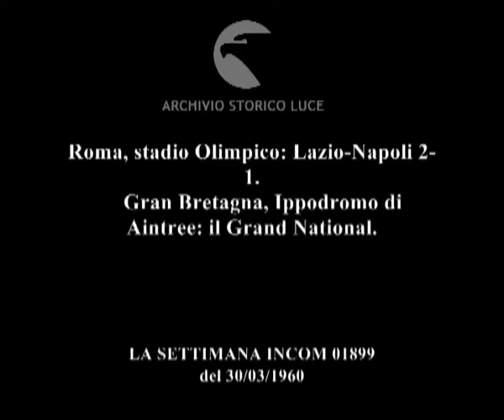Lo sport.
Roma, stadio Olimpico: Lazio-Napoli 2-1.
    Gran Bretagna, Ippodromo di Aintree: il Grand National.
   Descrizione sequenze:stadio Olimpico: le due squadre entrano in campo ; le squadre in fila al centro campo ; tifosi sugli spalti sotto gli ombrelli ; fasi della partita di calcio Lazio - Napoli ; gol della Lazio ; gol di pareggio del Napoli ; tifosi napoletani lanciano mortaretti ; folla sugli spalti incita i giocatori ; secondo gol della Lazio con tiro di testa ; i giocatori laziali si abbracciano dopo il gol ; i calciatori lasciano il campo dopo la partita ; Gran Bretagna: ippodromo di Aintree: partenza della corsa ad ostacoli ; fantino cade dopo che il cavallo ha saltato l'ostacolo ; fantini disarcionati dopo il salto di alti ostacoli di siepe ; fitto duello tra due cavalli Bandaloch e Merryman II ; Merryman II, cavalcato dall'amazzone scozzese Wallace, stacca sull'avversario e taglia il traguardo tutto solo ;